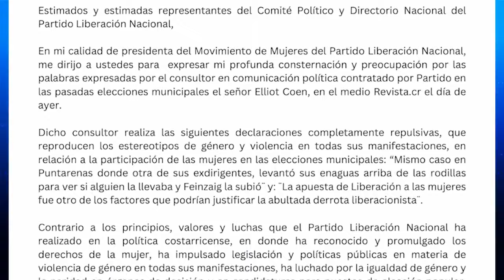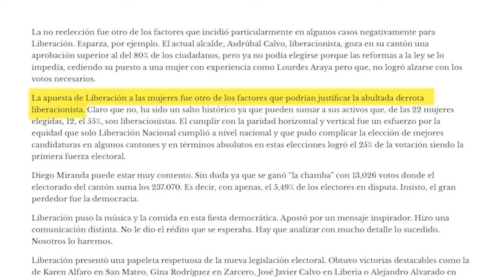Eliecer Feinzaig reprochó las declaraciones en control político de Elliot Coen.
🔴 noticias36| Eliecer Feinzaig diputado efe de fracción PLP reprochó las declaraciones en control político de Elliot Coen exasesor político de Liberación Nacional tras las pasadas elecciones municipales.